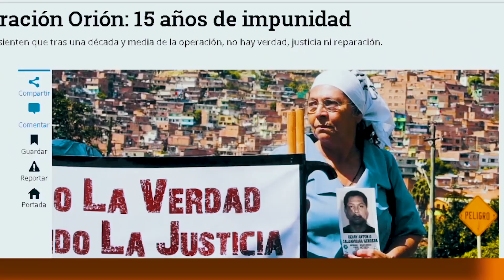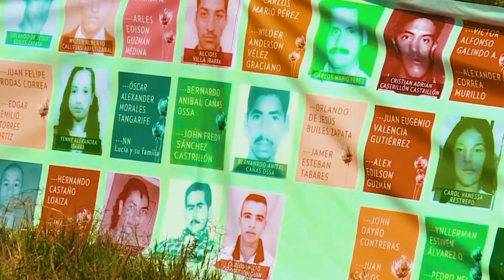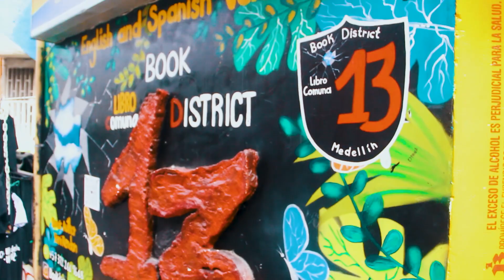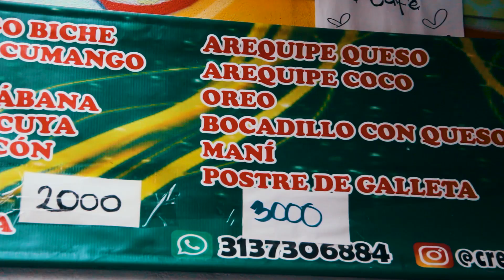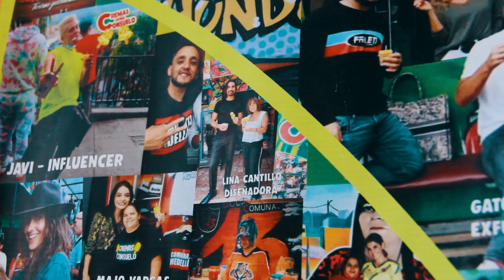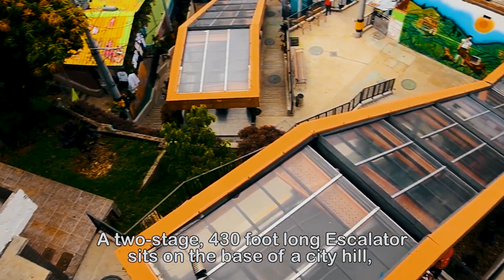La Comuna 13 Antes Y Ahora